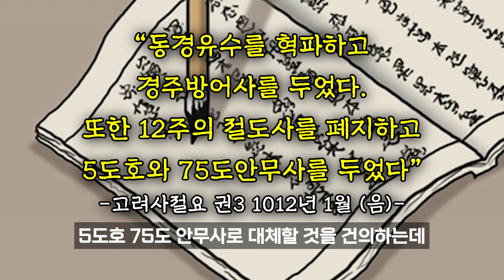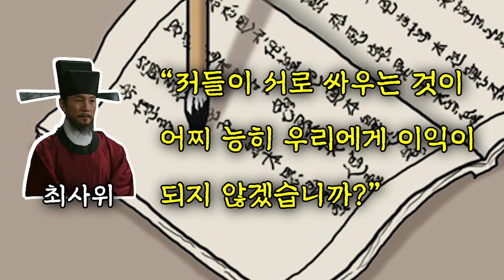고려거란전쟁 인물편 - 최사위, 지방제도 개혁으로 중앙 집권화의 기틀을 마련한 인물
영상에 나오는 이미지들은 이해를 돕기 위한 이미지입니다

고려거란전쟁 드라마 속 고려의 지방제도 개혁 건의는
김은부의 생각으로 나오지만 실제 역사에서는 최사위가 주도했으며
지방제도 개혁이 성공하면서 고려의 중앙집권화의 기틀이 확실하게 다져졌습니다

최항은 군사적 업무는 부족했을지 모르나
서무적 능력은 탁월한 인재였습니다
또한, 성종 대의 고려 지방제도를 한층 더 발전시켰고
이로인해 현종이 성군이 될 수 있었던 밑거름이 되었습니다
최사위의 지방행정 개혁으로
고려는 더욱 발전했으며 기틀을 다듬어
100년이 넘는 세월 동안 황금기를
이룩할 수 있는 기반이 되었습니다

단지 역사를 좋아해서 시작한 채널이었지만
더 좋은 질의 지식을 전달하기 위해 노력하겠습니다
아직 역사를 공부하는 입장이기에 100% 정확한 정보는 아닐 수 있지만 최대한 정확한 정보와 질 좋은 역사를 브리핑 해드리겠습니다